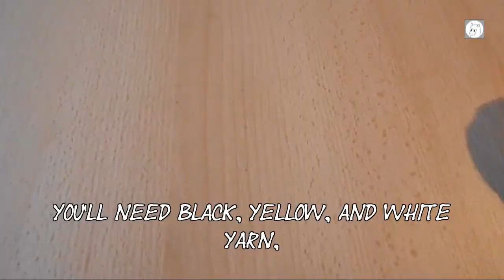HowTo: Hummel / Bumblebee [GER/ENGsub]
Heute häkeln wir eine kleine Hummel =)
Today we crochet a small bumblebee =)